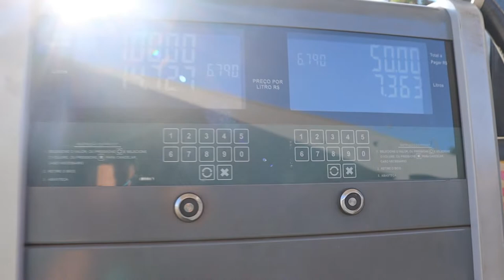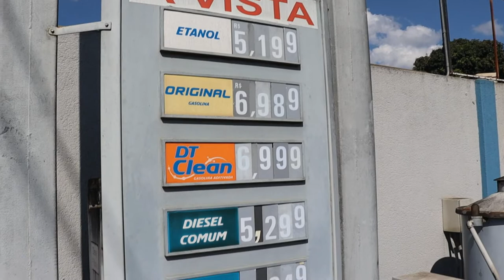JornaldaOnda 10.11.21 -DELIVERY DE GASOLINA É LIBERADO E FORMA DE MOSTRAR PREÇO NAS BOMBAS MUDARÁ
DELIVERY DE GASOLINA E ETANOL É LIBERADO PELA ANP E FORMA DE MOSTRAR PREÇO NAS BOMBAS TAMBÉM MUDOU